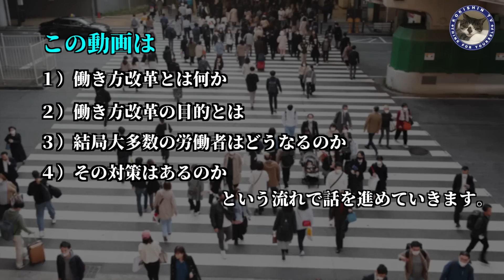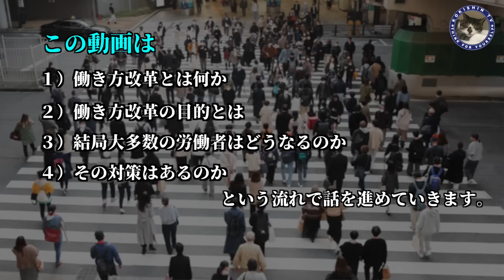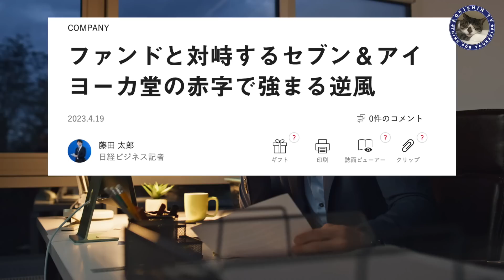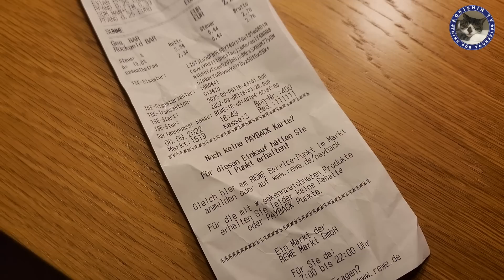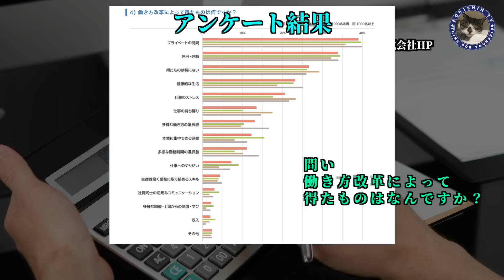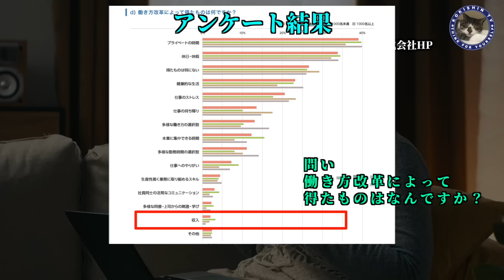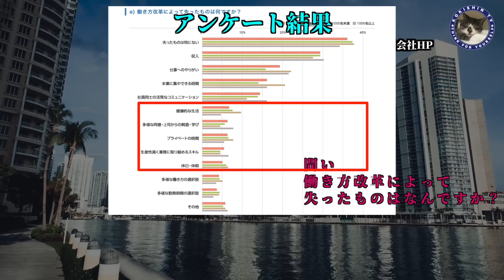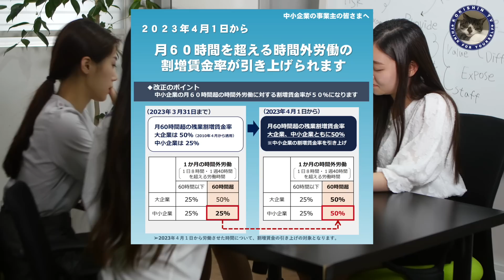【日本人の貧困化】働き方改革は、働き方改悪です。そろそろ氣が付かないと手遅れになります。#209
今回の動画は、現役社会人全員に関わる内容となります。
政府が推し進めている働き方改革について、社会人なら知らない人はいないと思いますが、
2019年4月から法律が順次施行されてきています。
途中2020年1月に例の流行り病が蔓延し始め、時短営業や自宅待機、そしてテレワークの導入といった今までに経験したことがないような状況に直面し、働き方改革の効果や弊害は見えにくくなっていたと思います。

ただ見えにくかったというだけで弊害は間違いなく発生しており生活困窮者が増加している原因の一つになっているという事実がわかってきました。

法律ができてしまった以上、どんなに悪法でも従わなければ刑罰が待っています。
この原因は、政治への無関心な態度にありますし、その結果は超特大ブーメランとなって我が身に返ってくるというわけです。
政府が国民の幸福度を上げるために尽力してくれているという状況なら安心していいのですが、起きていることは全く真逆となっています。
このままでは、非常にまずいことになるのではないかということで、動画を作成することにしました。

1）働き方改革とは何か
2）働き方改革の目的とは
3）結局大多数の労働者はどうなるのか
という流れで話を進めていきたいと思います。

このチャンネルでは色々な切り口で、このままでは日本人の生活はとんでもないことになるという警鐘を鳴らしてきましたが、正直な感想は情報を届けたいところに届けるのはかなり難しいということです。

こうしてこのチャンネルにアクセスしていただいているかたは、どちらかというと問題意識、知的好奇心が高い人ばかりであり、身近の人に重要な情報を伝えようにも無関心な人との温度差を痛感している人たちであると思います。

それでも情報発信していくしかないと思いますが、これは子供の頃に親が口酸っぱく言っていた小言も大人になってその有り難さがわかるということと同じだと思います。
ご視聴のみなさんは今、歯痒い思いをしていると思いますが、もう間もなく平和ボケしていた人も痛い思いをして、一定数目が覚めると思いますので、諦めず、さりげなく何度もアプローチしていただきたいと思います。
ロクでもないことを企んで実行している輩たちのことを唯一尊敬できるのは、何十年も時間をかけてコツコツと日本を堕落させるために情報操作、印象操作、工作活動をやり続けてきたということです。
今度は私たちがそれを実行しようではありませんか。
ということを考えておりますのでぜひ最後までご視聴ください。

★お知らせー緊急避難用セカンドチャンネルを開設いたしました。

・【異次元の大増税】どんどん加速する日本人の貧困化計画に待ったなし＃193

・【昆虫食】衝撃！食料危機は計画されていることなのか　コオロギを食べる事は危険＃155

・【昆虫食】コオロギは絶対食べちゃダメ　食文化から生まれた叡智を忘れるな＃164

・【昆虫食】驚愕!あなたの知らないうちに忍び寄るコオロギ食　マジやめて　＃165

・【水道料金値上げ】日本全国の家庭、企業からの悲鳴が聞こえる！水道料金が電気代を超える日が来る！備えよ　＃170

⇨【生き残るために必要なリスト】
・アイリスオーヤマ サーキュレーター アイ

・Jackery SolarSaga 100 ソーラーパネル

・【Amazon.co.jp限定】パナソニック エネループ スタンダードモデル [最小容量1900mAh/繰り返し2100回] 日本製 単3形充電池 4本パック

・【Amazon.co.jp限定】パナソニック エネループ スタンダードモデル [最小容量750mAh/繰り返し2100回] 日本製 単4形充電池 4本パック

・パナソニック 単3形単4形ニッケル水素電池専用充電器

・コモライフ マグネット付LEDセンサーライト 2個組

・パナソニック LEDランタン 乾電池

・「新型作業灯」SUPAREE 作業用ライト

 ・【アストロプロダクツ】AP ガソリン携行缶 横型 20L グリーン

・広島屋 ホテイ ホテイフーズ 焼き鳥 缶詰

・はごろも はごろも煮

・マルハ 秘伝いわし蒲焼 100g×5個

・乾燥全卵（キューピー）は現在売り切れ中の模様
※3980円の出品がありますが、評価が大変良くありません。
購入にはご注意願います。

・[Amazon限定ブランド] RKRK 非常用トイレ 凝固剤 100回セット 個包装 日本製 消臭 抗菌 防災グッズ 簡易トイレ用凝固剤

・pauole携帯浄水器
・KATADYN(カタダイン) アウトドア 高性能浄水器
・BelleLife フードドライヤー タイマー付き 食品乾燥機 野菜乾燥機